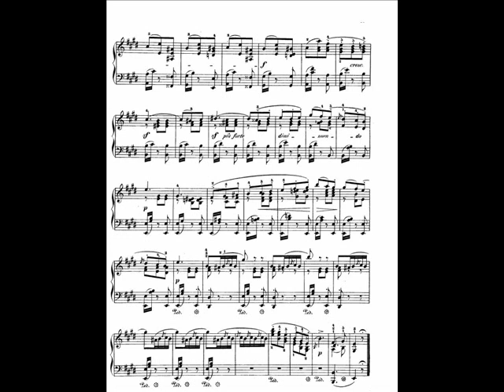Barenboim plays Mendelssohn Songs Without Words Op.67 no.6 in E Major - Wiegenlied